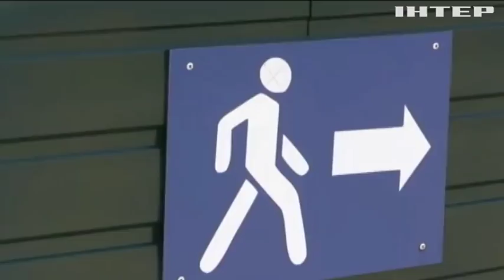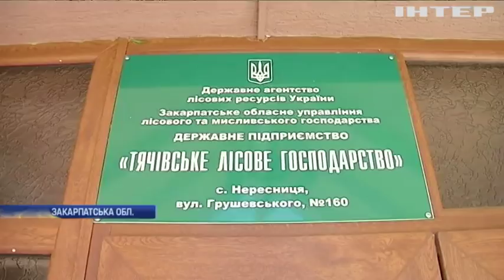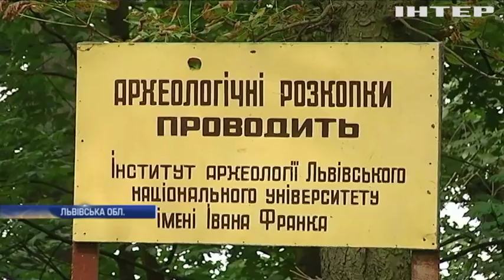Новости 12:00, выпуск за 27 августа 2018 года